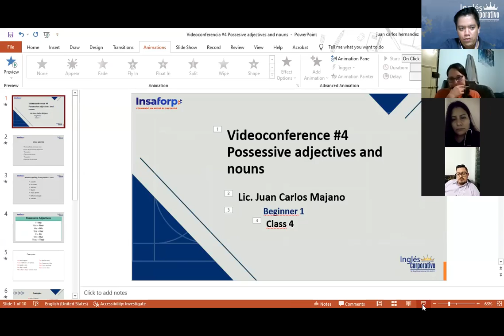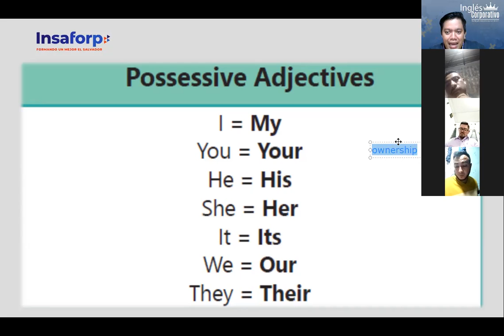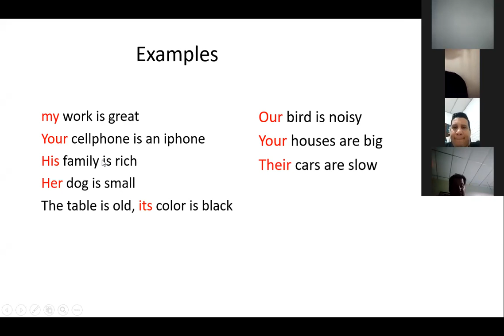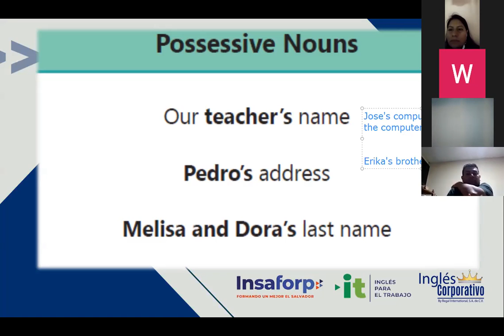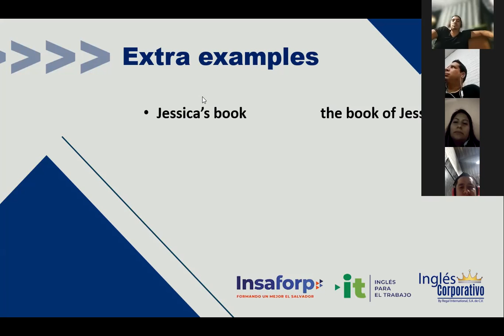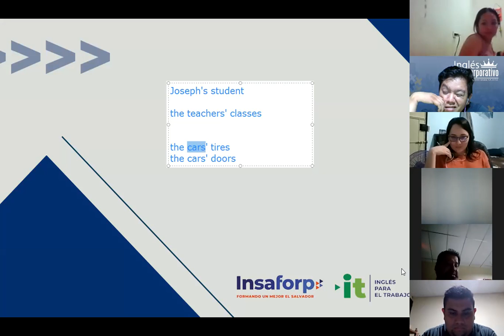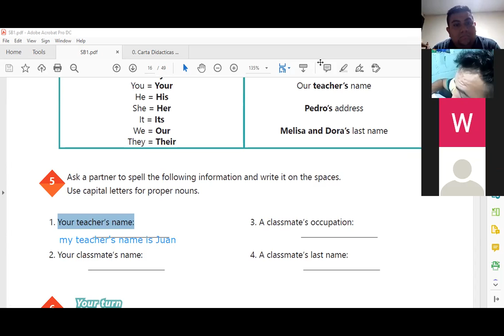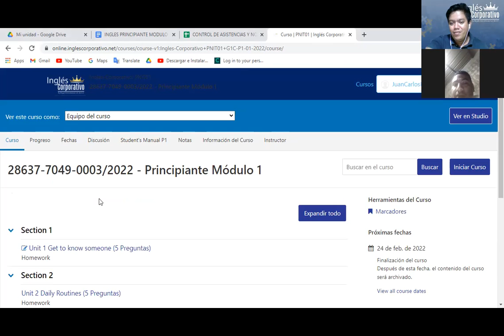Ingles Corporativo- Videoconferencia #4 Possessive adjectives and nouns